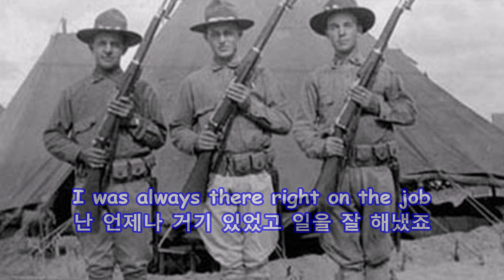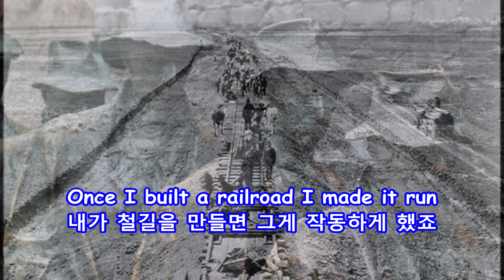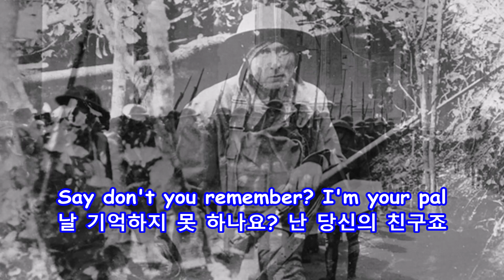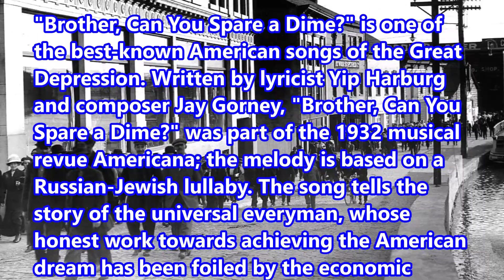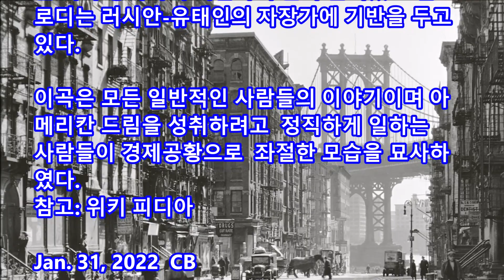Brother, Can You Spare a Dime? - Judy Collins: with Lyrics(가사번역) || 형제여, 10센트를 동냥해 줄래요?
Brother, Can You Spare a Dime?
형제여, 10센트를 동냥해 줄래요?
Judy Collins

"Brother, Can You Spare a Dime?" is one of the best-known American songs of the Great Depression. Written by lyricist Yip Harburg and composer Jay Gorney, "Brother, Can You Spare a Dime?" was part of the 1932 musical revue Americana; the melody is based on a Russian-Jewish lullaby. The song tells the story of the universal everyman, whose honest work towards achieving the American dream has been foiled by the economic collapse.
reference : WikiPedia

"형제여, 내게 10센트를 동냥해 줄래요?" 는 미국의 경제 대공황 시기에 가장 잘 알려진 미구노래중에 하나이다. 잎 하버그가 작사하고 제이 고니가 작곡하였다.  이곡은 1932년  음악적인 시사 풍자극의 익살극의 한 부분이었고 멜로디는 러시안-유태인의 자장가에 기반을 두고 있다.

이곡은 모든 일반적인 사람들의 이야기이며 아메리칸 드림을 성취하려고  정직하게 일하는 사람들이 경제공황으로  좌절한 모습을 묘사하였다.
참고: 위키 피디아